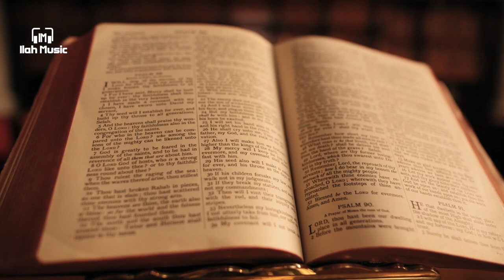Homenagem dia das mães | Sueli Cutolo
Uma homenagem da Gravadora Ilah Music especialmente para você mamãe!!!

▶ Texto: Sueli Cutolo